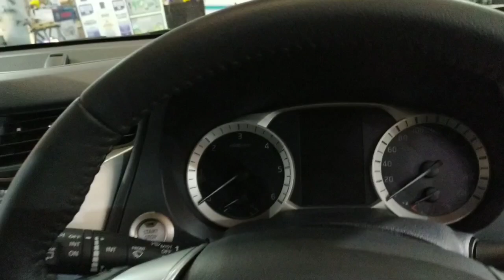Nissan Terra, Rival berat Pajero ?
Info Mitsubishi jogja
pembelian cash/kredit bisa kontak nomor di bawah ini
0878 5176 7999 mas jati
Cek promo di mitsubishijogjakarta.id